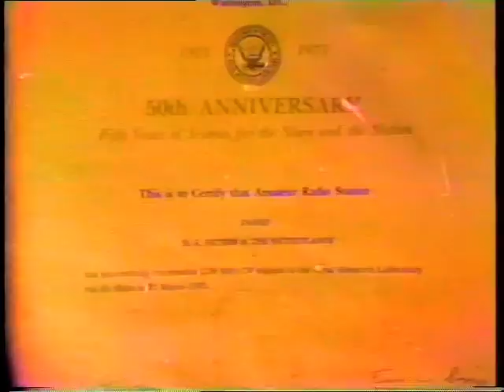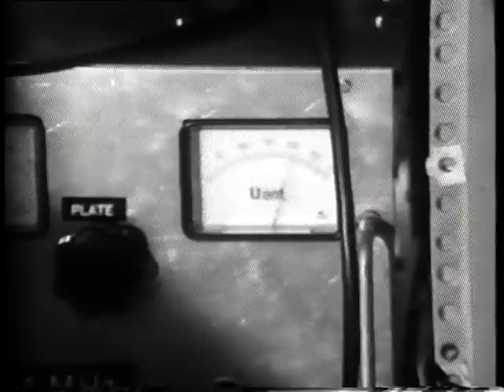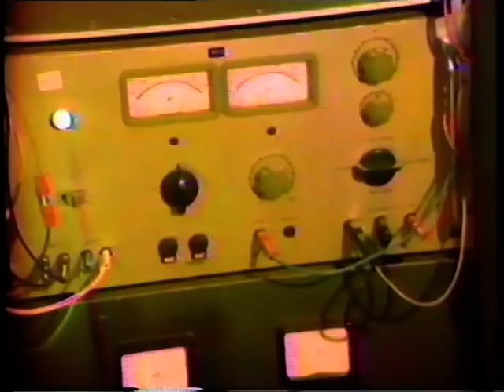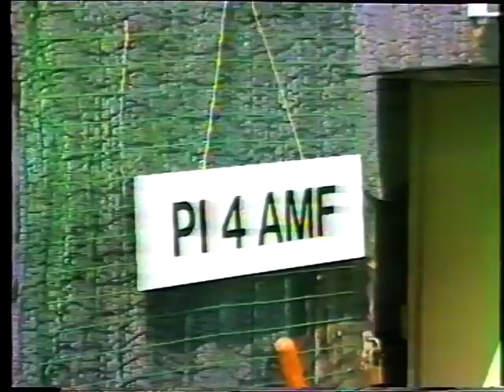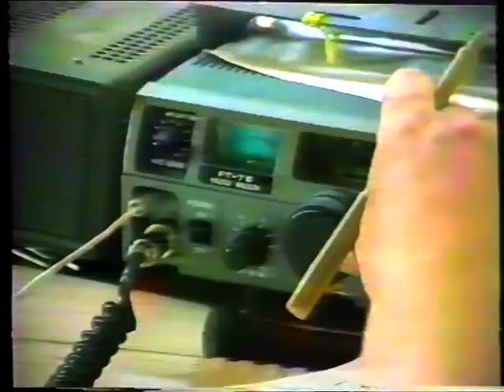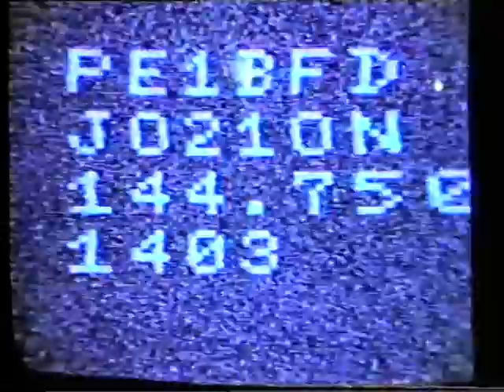Historie PA6MB / PI4AMF Leusden (1985)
Historie PA6MB / PI4AMF "het hok" in Leusden (1985).
De letters MB in de call PA6MB staat voor Moon Bounce.